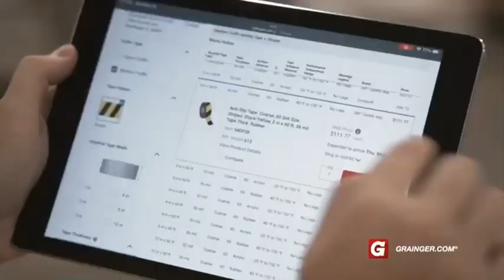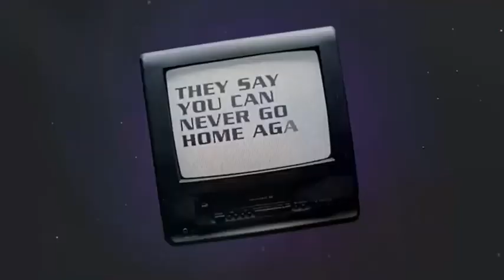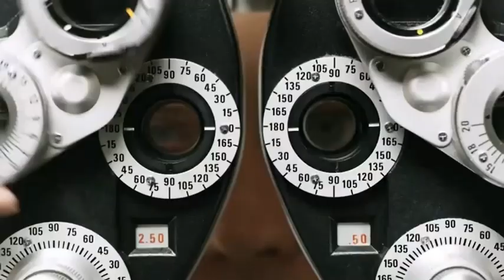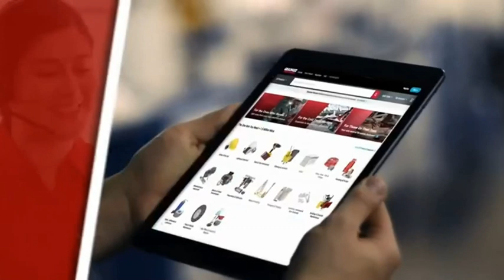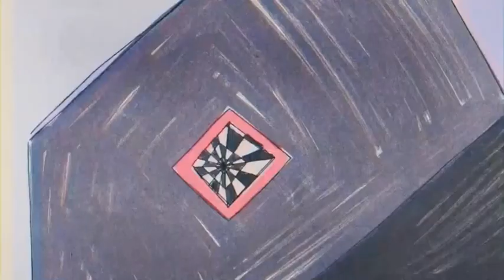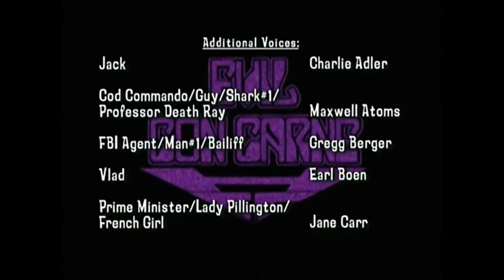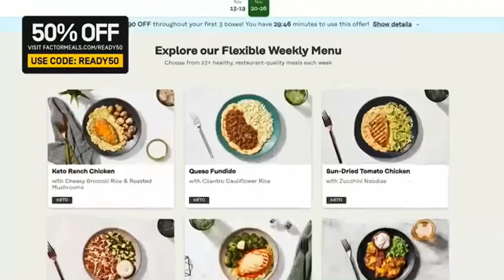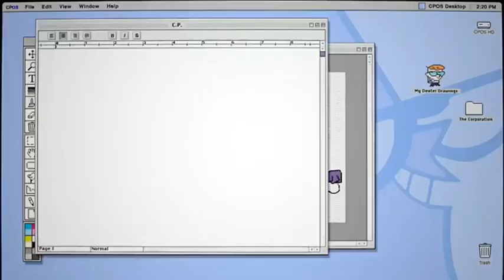Adult Swim Checkered Past Continuity During Evil Con Carne (February 7, 2024)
Uploaded solely for archival purposes.